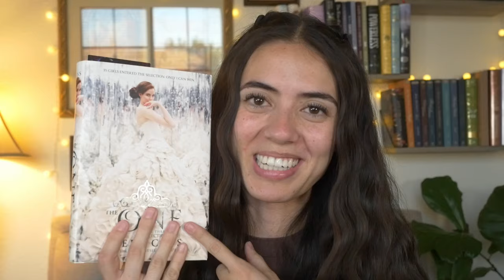Best and worst reads so far in 2024 | mid year reading wrap up 🥰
Hello bookworms!!! Thought I'd share some of what I've been reading lately!!! 👚📚

00:00-00:49 HELLO!!!
00:49-02:51 ACOTAR
02:51-06:04 Better than the Movies
06:04-06:53 The Cruel Prince
06:53-10:25 Purple Hearts
10:25-11:37 Kiss of Deception
11:37-13:18 Howl's Moving Castle
13:18-14:12 The Night Circus
14:12-15:40 The False Prince
15:40-16:28 The Selection
16:28-17:18 Lore Olympus
17:18-18:28 Miraculous Ladybug Fanfiction
18:28-19:28 Bridgerton-The Duke & I
19:28-20:30 Harry Potter Order of the Phoenix
20:30-21:40 The Lightning Thief